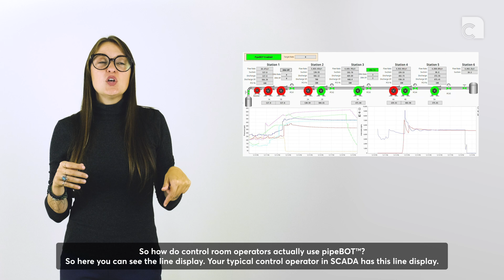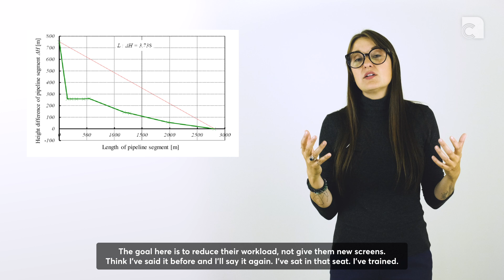How do control room operators use pipeBOT ™?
pipeBOT™ is an automated solution for oil pipeline control room operators, streamlining their workload and enhancing their well-being. Wondering how it works? Our interface is user-friendly and familiar to control room operators, as it is designed to work seamlessly with their existing SCADA systems. Simply select your target flow rate and operation, click Enter, and watch as pipeBOT™ takes care of the rest, all while monitoring the line display control room operators already trained on. Our goal is to make the job of control room operators easier and safe. As a result, control room operators can focus on higher-value tasks while pipeBOT™ does its magic.

00:14 - What control room operators see on their screens
00:48 - How do control room operators use pipeBOT™?
01:22 - Reduction in Workload
01:40 - Summary
02:00 - Let's automate it!